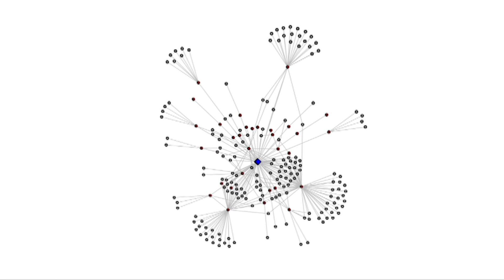Australian-first tool designed to track mystery covid cases faster developed in Victoria | ABC News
The "Mystery Case Tracker" was invented in-house by Department of Health and Human Services (DHHS) epidemiologists and public health experts and uses contact tracing data to quickly generate digital diagrams that can map the links between cases and contacts, and their movements.